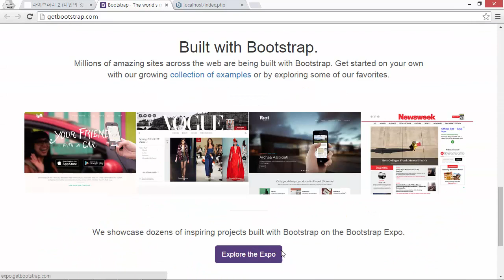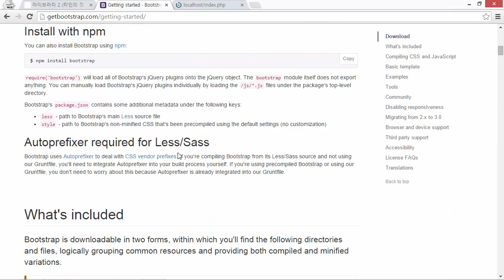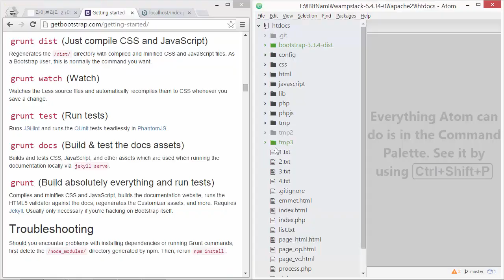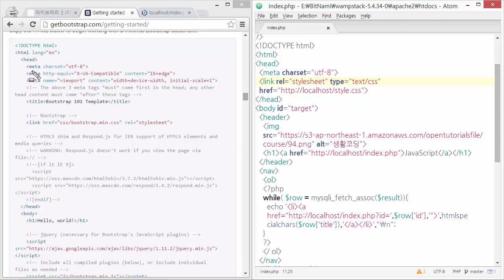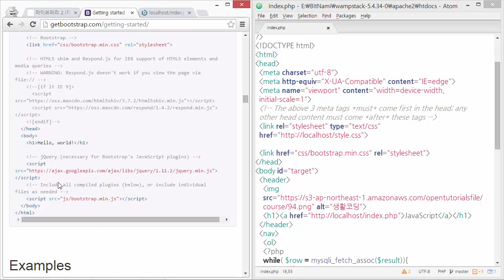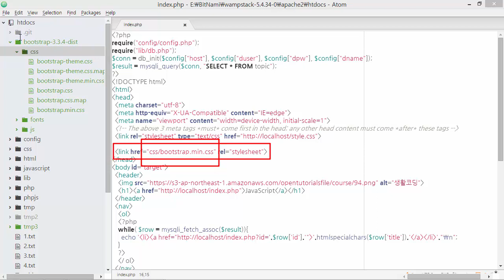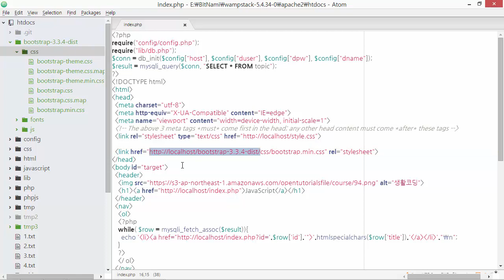웹 애플리케이션 만들기 - 라이브러리3-2 : TwitterBootstrap 삽입